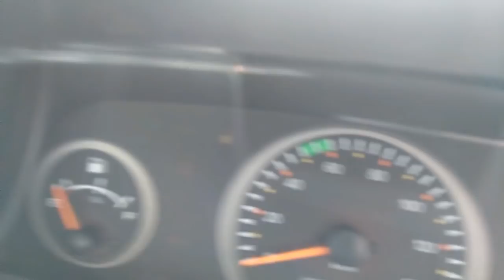महिंद्रा बोलेरो पिक-अप एफबी पावर स्टीयरिंग बीएस 4 इंटीरियर, बाहरी, फीचर्स सहित पूरी समीक्षा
महिंद्रा बोलेरो पिकअप एफबी शक्तिशाली एसयूवी महिंद्रा बोलेरो का व्यावसायिक संस्करण है यह डीजल इंजन और कम लागत के संचालन के लाभ के साथ आता है। ट्रक में 1455 किलोग्राम का पेलोड है और 195 मिमी की जमीन निकासी है। महिंद्रा बोलेरो पिक-अप एफबी एक बीएस 4, 2523 सीसी, एम 2 डीसीआर 4 सिलेंडर, 4 स्ट्रोक डी डीजल इंजन के साथ आता है जिसमें 3200 आरपीएम में 70 एचपी की अधिकतम शक्ति है और इसकी अधिकतम टोक़ 1 9 5 एनएम 1500 से 1800 आरपीएम है जो कि 5 से बना है गति सभी समन्वित 5 आगे 1 रिवर्स गियरबॉक्स ट्रक के पास एक कंपनी का दावा है कि उसने 13 किलोमीटर प्रति लीटर का लाभ लिया है और इसमें 60 लीटर की ईंधन टैंक क्षमता है।

वाहन की कुल लंबाई 5215 मिमी है, वाहन की कुल चौड़ाई 1700 मिमी है और वाहन की कुल ऊंचाई 1865 मिमी है। गाड़ी का वजन 1520 किलोग्राम और मोड़ त्रिज्या 6.5 मीटर है। कार्गो बॉडी आयाम 2765 मिमी लम्बाई, 1700 मिमी चौड़ाई और 650 मिमी ऊंचाई हैं बैठने की क्षमता 1 + 1 है फ्रंट ब्रेक डिस्क है और रियर ड्रम है फ्रंट सस्पेंशन कठोर पत्ती वसंत निलंबन, एंटी रोल बार और रियर निलंबन कठोर पत्ती वसंत निलंबन, हाइड्रोलिक डबल एक्शन शॉक अवशोषक है। टायर आकार 15 इंच ट्यूब प्रकार है। क्लच प्रकार एकल प्लेट सूखे क्लच है और यह एक 2 पहिया ड्राइव वाहन है।

बोलेरो पिक-अप एक एक्स-शोरूम कीमत 630,000 भारतीय रुपया में आता है।